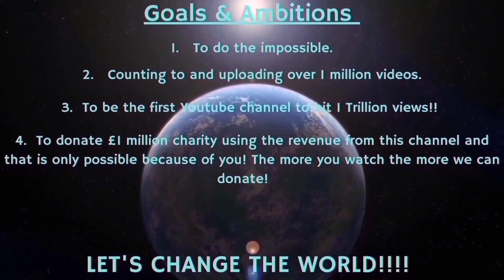Counting to ONE MILLION!!, This is Number 86,502